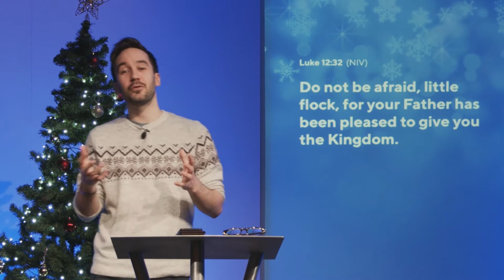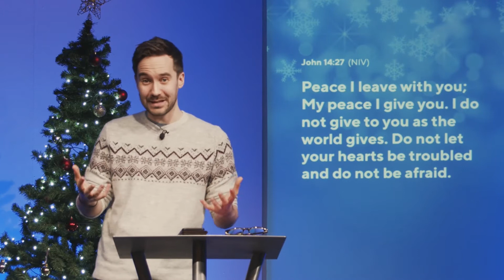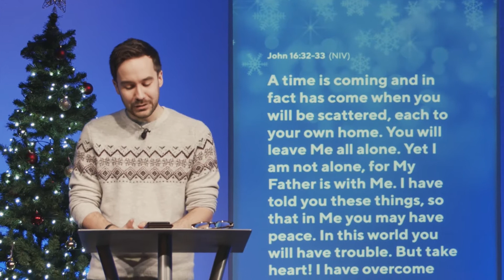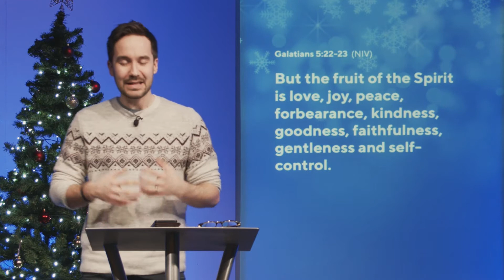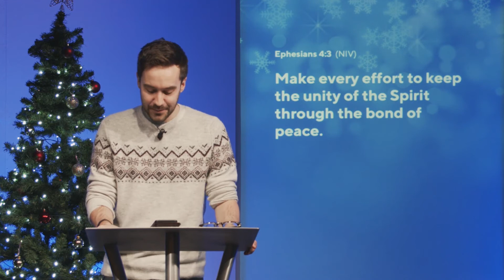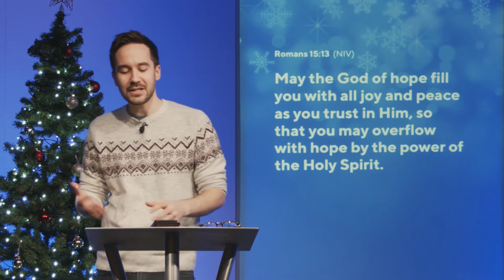Colin Squires - Advent: People of Peace